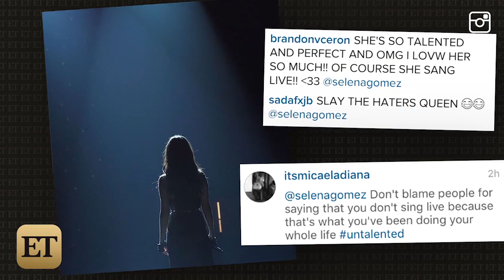Selena Gomez Fires Back at Haters Claiming She Lip-Synced at Victoria's Secret Fashion Show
On Tuesday, the 23-year-old singer fired back at social media users who accused her of lip-syncing during the Victoria's Secret Fashion Show.